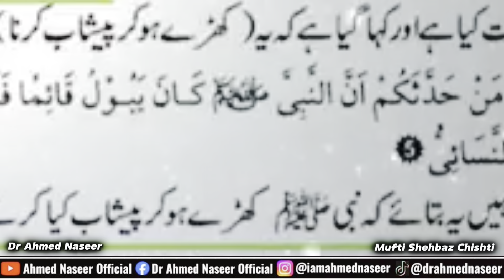Engineer Muhammad Ali Mirza Badly Exposed By Allama Shehbaz Chishti | M Ali Mirza Most Viral Podcast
Life Changing Podcast With Engineer Muhammad Ali Mirza. In this video, we delve into the life and teachings of one of the most respected Islamic scholars of our time, Engineer Muhammad Ali Mirza. With over 20 years of experience in teaching and preaching, Muhammad Ali Mirza has gained a massive following of Muslims and non-Muslims alike who cherish his teachings and his wisdom. Throughout this video, we explore the various aspects of Muhammad Ali Mirza's teachings, the challenges he faced, and the impact he has made through his knowledge and humanitarian work. With a focus on true Islamic principles and a deep understanding of the religion, Muhammad Ali Mirza's teachings have inspired people all over the world to live a life of harmony, peace, and altruism. Whether you are a Muslim or a non-Muslim, this video is a must-watch, as it offers invaluable insights into the teachings of one of the most revered Islamic scholars of our time. Join us as we explore the life and teachings of Engineer Muhammad Ali Mirza and discover the profound impact he has had on so many lives around the globe. So, sit back, relax, and enjoy this in-depth look at a true Islamic scholar who has touched the lives of many and continues to inspire people to be better human beings.

Chapters Of This Podcast

0:00  Introduction

06:06  Engineer Mirza Kay Students AHL-E-SUNAT Kay Ulma Ko Galiyan Kyu Dety Hain?

07:15  26 November Ko Mirza Engineer Ne Munazra Kyu Nahi Kia?
Mirza Darr Kar Kyu Bhaga?

11:51  Engineer Mirza Ki Banu Umaiya Se Kya Dushmani Hai?
Engineer Mirza Banu Umaiya Ko Galiyan Kyu Dety Hain?
Hazrat AYESHA RA, Hazrat ZUBAIR RA, Hazrat TALHA RA Aur Hazrat MUAVIA RA MOLA ALI AS Kay Dushman Thy?
Hazrat MUAVIA RA Ne HAZRAT AMMAR RA Ko Qatal Kia?
Kya Hazrat MUAVIA RA Baaghi Hain?

20:36  Shia Ka Kalma Drust Hai Ya Sunni Ka?
Kalma Shareef Me "ALI UN WALI ULLAH" Kehna Jaiz Hai?

23:15  Engineer Mirza Ne NABI SAW KI SHAN Me Gustakhi Kardi...!
NABI PAK SAW KO "KAL KA CHOKRA" KYU KAHA?

26:52  Kya NABI PAAK SAW Ne Kabhi Kharay Hokar Peshaab Kia?

28:52  Engineer Mirza Ne Gustaakhi Kardi , "YA ALI MADAD KEHNA SHIRK HAI"

32:00  Agar GHOS E PAAK RA Ne Samundar Se Kashti Nikaal De Thi Tou Khud Qabar Se Bahir Kyu Nahi Aasakty?

33:47  Karachi Me Har Tofaan ABDULLAH SHAH GHAZI RA Ne Roka. ABDULLAH SHAH GHAZI RA (MAAZALLAH) Apna Peshaab Nahi Rok Sakty Tou Tofaan Kese Rok Lia?

36:06  GHOS E AZAM, PEER MEHR ALI SHAH, PEER JAMAT ALI SHAH, ABDULLAH SHAH GHAZI, DATA SAHAB Aur Tmam WALI ALLAH (BABAY) Apni Qabroo Me Zinda HainYa Nahi?